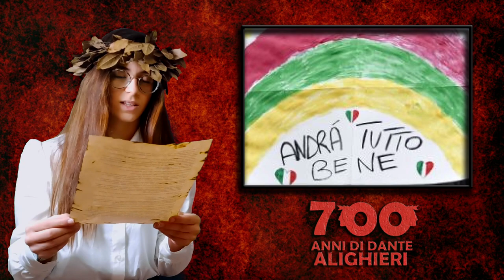Anniversario 700 anni // Dante Alighieri // Vincita concorso Liceo Vecchi - Trani // Cortometraggio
Per celebrare il 700° anniversario di Dante Alighieri il Liceo Scientifico Statale Valdemaro Vecchi di Trani (BT) promuove "Dantiamo tutto l'anno" sul tema "DANTE - ASTRO SPLENDENTE 700 ANNI".

Il video ha conquistato il primo posto per aver comunicato con semplicità ed eleganza l'attualità del pensiero di Dante, guidando lo spettatore in una profonda riflessione sui mali del nostro tempo.

Il video è stato realizzato da una studentessa frequentante il Liceo Ginnasio Statale Aristosseno.